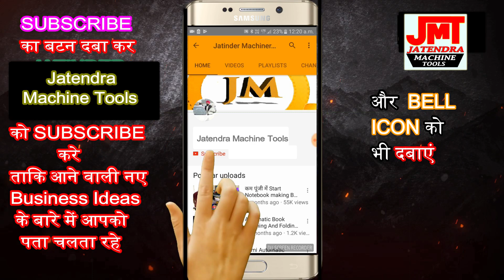प्रतिदिन 13,400 Rs कमाए ✔️🔥| new business ideas 2020 | small business ideas| startup ideas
Title-

AMRITSAR , PUNJAB.
AN ISO 9001: 2008 CERTIFIED Co.